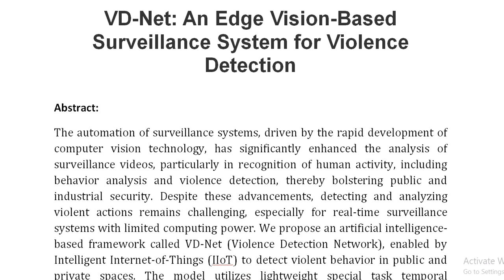VD Net An Edge Vision Based Surveillance System for Violence Detection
IEEE PROJECTS 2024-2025 TITLE LIST

Support Including Packages
Complete Source Code
Complete Documentation
Complete Presentation Slides
Flow Diagram
Database File
Screenshots
Execution Procedure
Readme File
Video Tutorials
Supporting Software
Support Specialization
24/7 Support
Ticketing System
Voice Conference
Video On Demand
Remote Connectivity
Document Customization